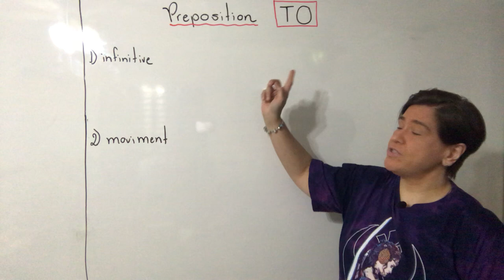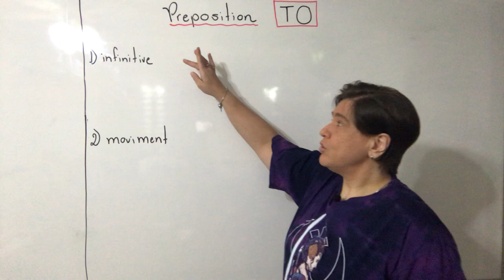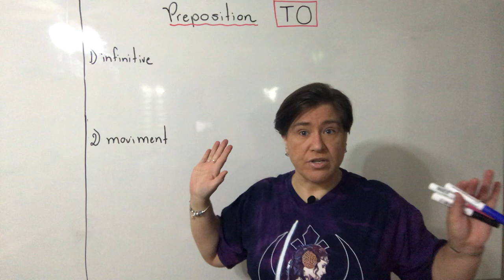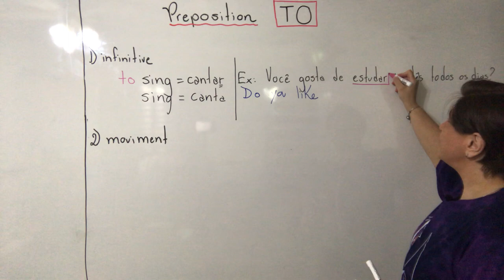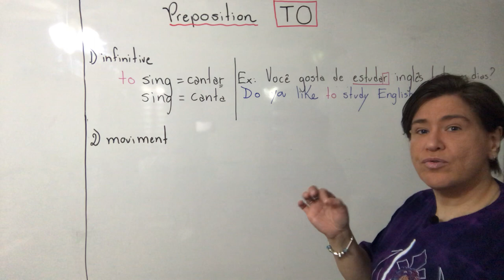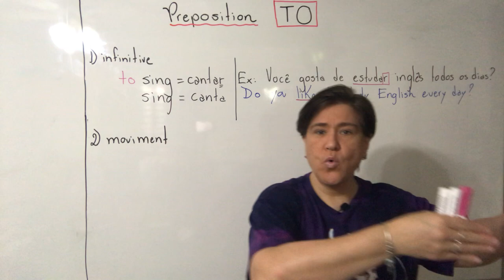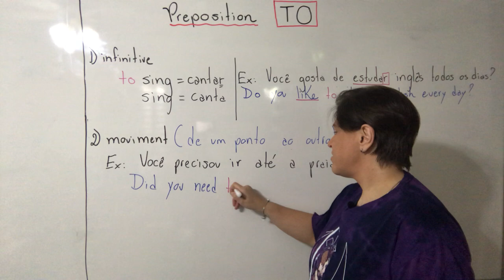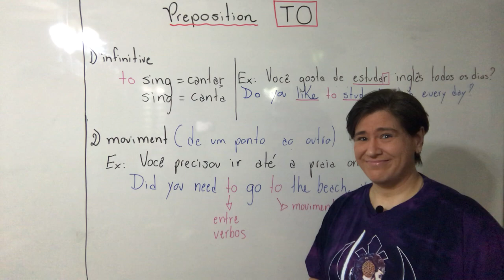Unit 2 - Part 2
This video is part of the basic level course